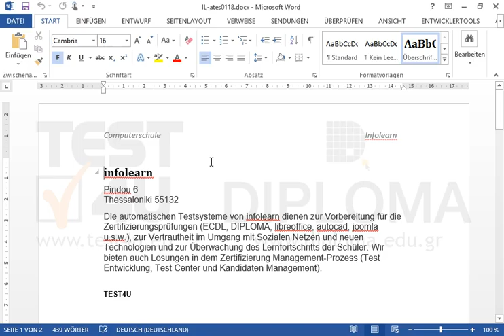Ändern Sie den Text der Kopfzeile des Dokuments von Computerschule in Zertifiziertes Studium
Ändern Sie den Text der Kopfzeile des Dokuments von Computerschule in Zertifiziertes StudiumMöchten Sie mehr. Laden Sie das TEST4U demo herunter